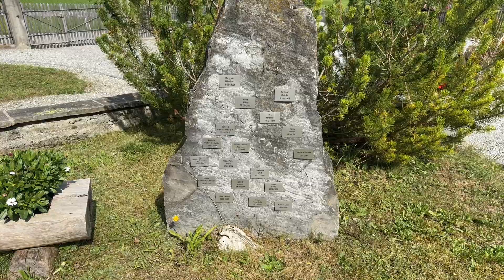Got Bad News But We Also Got Great News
The happy ending Ray & Jessie have extended family in Switzerland Peter and Paul Klaus